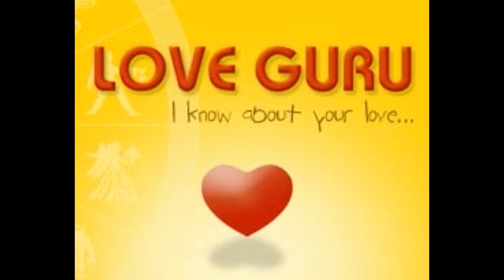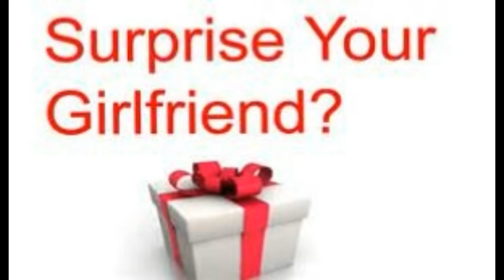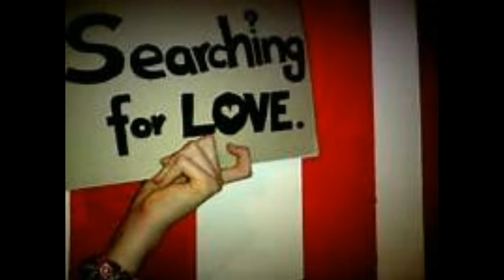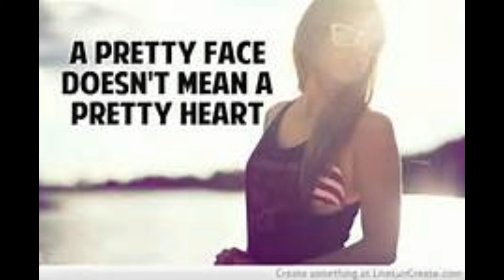जिंदगी को खुशनुमा कैसे बनाएं How to Live a Happier Life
development,love guru tips, tips for girlfriend,tips for boy friend, , what to do when girl friend ignore you, how to impress boys, career guidance, financial issues, professional life,personal life,love life, youtube live, love tips, how to propose a girl, how to propose a boy, studies abroad, career, married life,